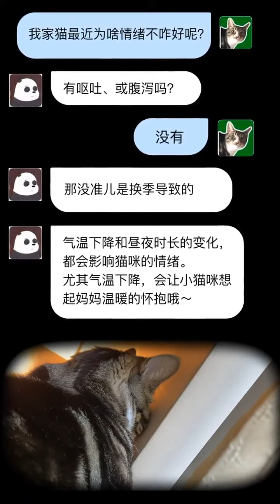Autumn is cool, mother is warm